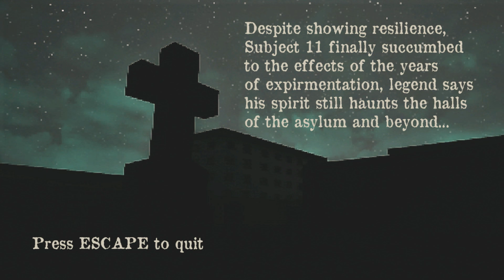TOO FAR GONE-scary monster